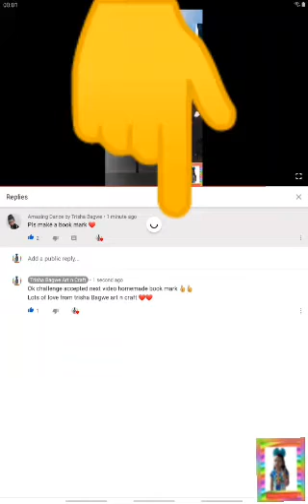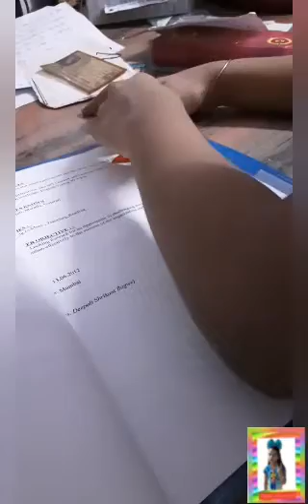how to make a bookmark at home without paper book mark at home without paper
hello guys

unboxing of dolphy trampoline,

amazing dance by trisha Bagwe

comment for getting shout out

Comment your crafts and wait.
lots of love from trisha Bagwe art n craft ❤❤